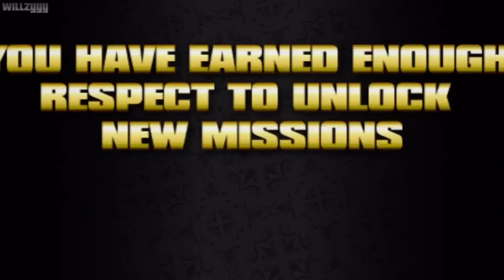Saints Row - Mission #24 - All The King's Men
Saints Row - Mission #24 - All The King's Men, recorded in high definition.

Set in the fictional city Stilwater USA, the main protagonist is inducted into the 3rd Street Saints gang after they save their life, and assists the Saints in eliminating three rival gangs that control the city and bring control and power back to the Saints.

● Recorded using Hauppauge HD PVR 2 - Gaming Edition!